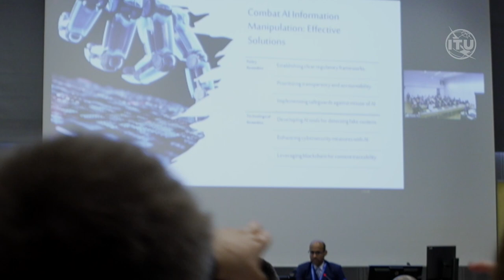WSIS +20 FORUM HIGH-LEVEL EVENT 2024 - Day 4 - Highlights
Day 4 highlights of the WSIS+20 Forum High-Level Event held from 27 to 31 May 2024 in Geneva, Switzerland.